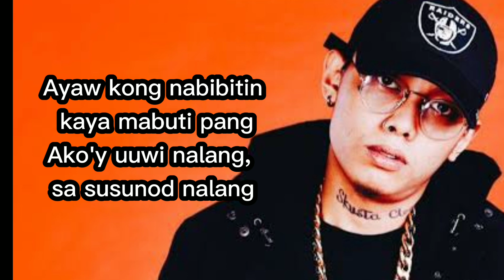Skusta Clee - SA SUSUNOD NA LANG (lyrics)